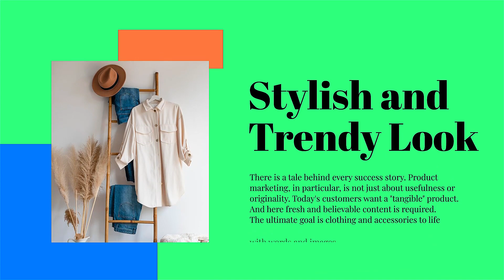Minimalistic Fashion Portfolio Slideshow for After Effects 2024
Introducing our Minimalistic Fashion Portfolio After Effects Template, designed for easy use

and ideal for fashion catalogue videos and advertisements.

Key Features:

Sleek Design: Clean and modern, allowing your fashion portfolio to shine.

User-Friendly: Perfect for all skill levels, creating stunning presentations effortlessly.

Full HD: Showcase your designs in crystal-clear detail.

Color Customization: Match your brand’s identity for a cohesive presentation.

Versatile: Adaptable for various contexts, from new collections to brand experiences.

Smooth Transitions: Enhance visual appeal with seamless animations.

Highly Customizable: Tailor the template to your specific needs for a unique presentation.